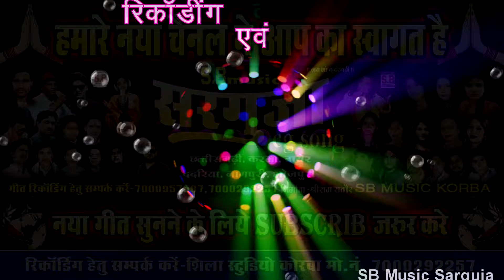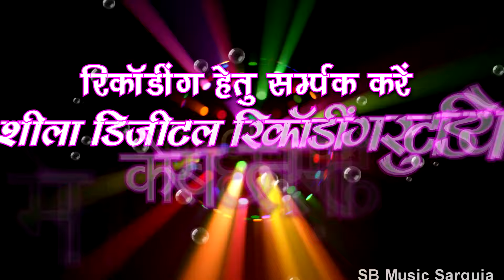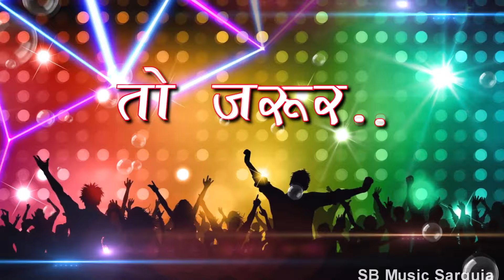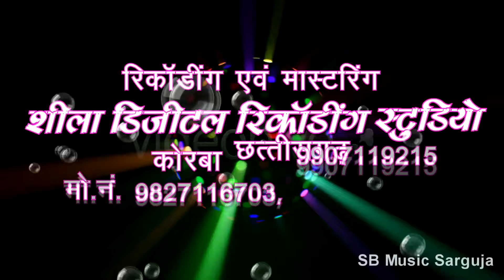Nimari Nimari Pan Tore Goi Re | CG Song | Samay Lal Prajapati Shasilata | Chhattisgarhi Geet | SB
New Hit Chhattisgarhi Lok Geet HD Video SB Music Korba

Song : Nimari Nimari Pan Tore Goi Re
Singer : Samay Lal Prajapati Shasilata
Lyrics : Samay Lal Prajapati
Retham Arrangements : Suraj Diwana
Music Composer : Bablu Mahant
Tabla : Narayan Jaiswal
Ped : Suraj Diwana
Benjo : Narendra Ghritlahre
Producer : Shri Ram Rathore
Director : Shri Ram Rathore

5. SHILA STUDIO KORBA